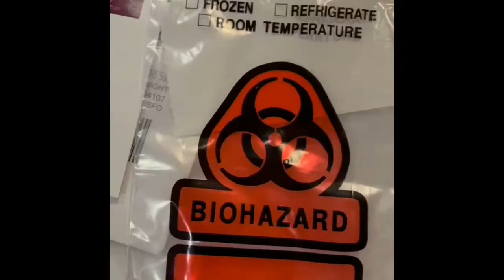ชุดตรวจโควิด19ด้วยตนเอง